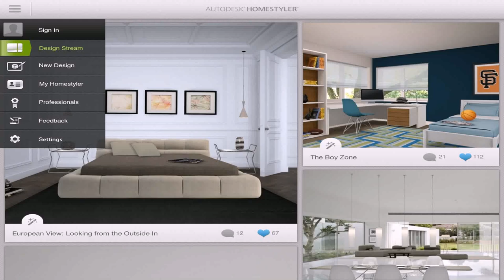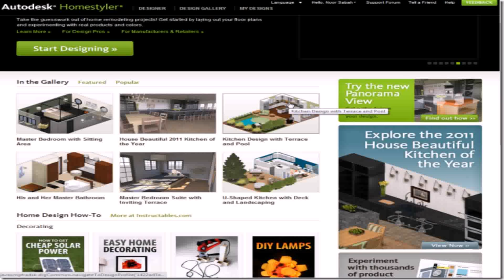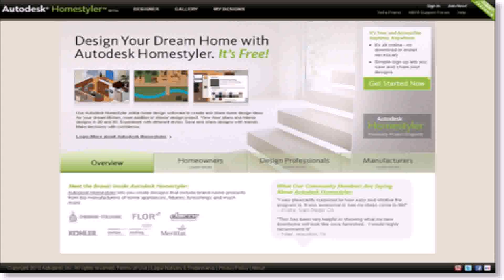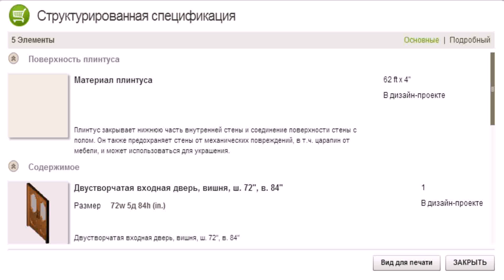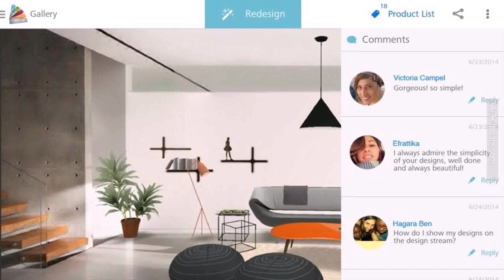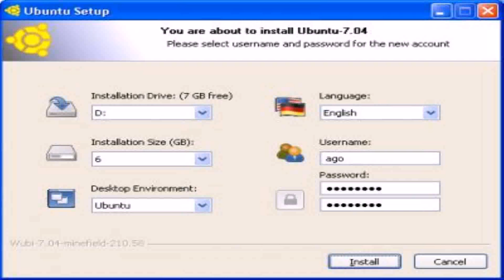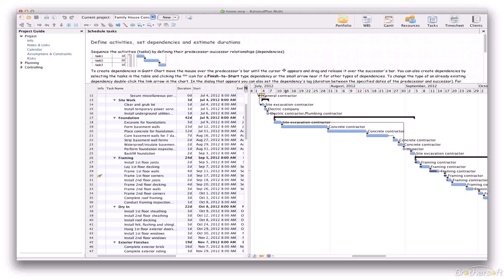Homestyler Linux (see description) (see description)